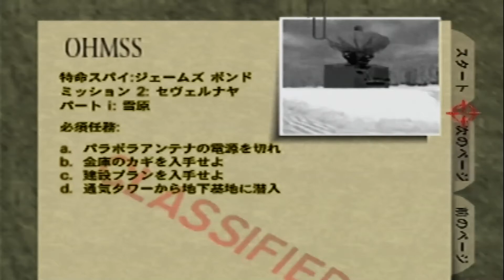Surface Secret Agent 1m58s